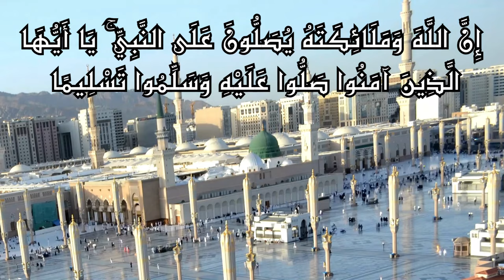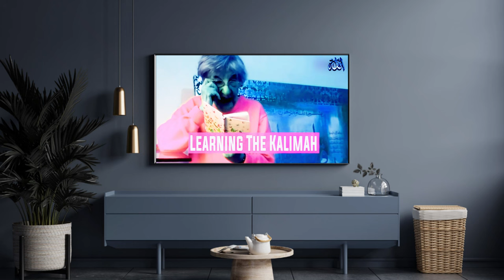لحظات مؤثرة: عجائز ينطقون الشهادة وطفل يقود جدته الألمانية للإسلام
في هذا الفيديو المؤثر، نشارك معكم قصة إيمانية رائعة تتجاوز حدود الثقافات والأجيال. بطل قصتنا هو طفل صغير ذو قلب كبير، يعيش بين عائلة متنوعة الأديان والخلفيات. برغم صغر سنه، يمتلك هذا الطفل إيمانًا راسخًا وفهمًا عميقًا لجوهر الإسلام.
من خلال حواراته البسيطة ولكن العميقة، يبدأ في مشاركة معتقداته مع جدته الألمانية التي لم تكن مطلعة كثيرًا على الإسلام. بصبر ولطف، ومع كل لقاء ونقاش بينهما، يزرع بذور الفضول والتساؤل في قلبها.
نتابع في هذا الفيديو كيف يتحول الفضول إلى اهتمام حقيقي، وكيف تبدأ الجدة بالبحث والاستفسار أكثر عن الإسلام. بمرور الوقت، ومن خلال حبها لحفيدها وإعجابها بالقيم التي يمثلها، تجد الجدة نفسها أكثر قربًا وتقبلًا للإسلام.
تصل القصة إلى ذروتها المؤثرة عندما تقرر الجدة، بتأثير من حواراتها مع حفيدها، أن تنطق الشهادتين وتعتنق الإسلام، في لحظة تعبر عن قوة الحب والإيمان والهداية.
انضموا إلينا لمشاهدة هذا الفيديو الذي يظهر كيف يمكن للقلوب الصادقة أن تجد طريقها إلى النور بفضل الإيمان والصبر والمحبة اللامتناهية.